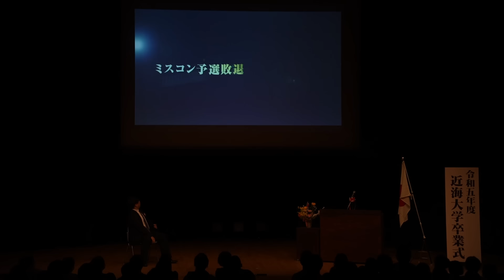【公式】ラランド コント『卒業式スピーチ』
2023年のラランド単独ライブ「冗談」にて披露されたコントです！

現在開催中のラランド2024単独ライブ「爆爆」
全公演のチケットが完売となりましたが、今回は特別に
6/2（日）17:00開演の千秋楽の配信チケット販売決定！

（1週間のアーカイブ視聴可能）